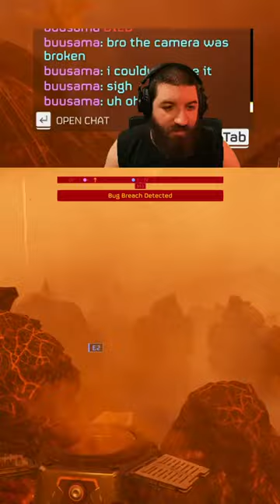It's Rough Out Here On Hellmire